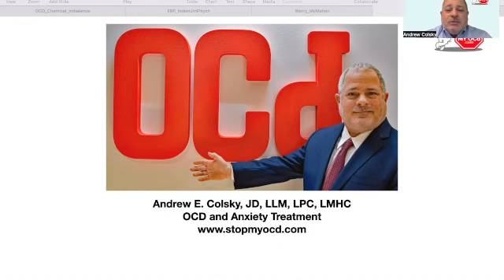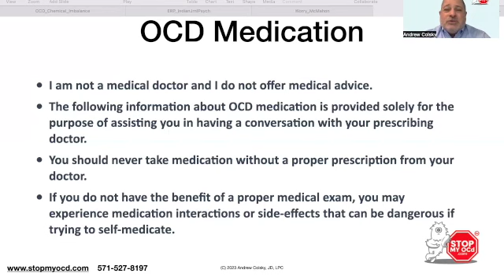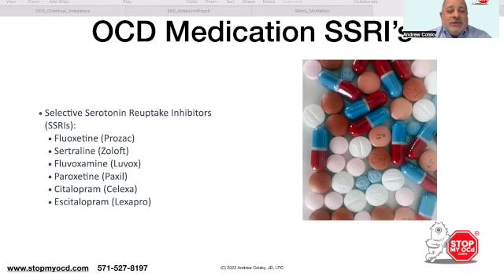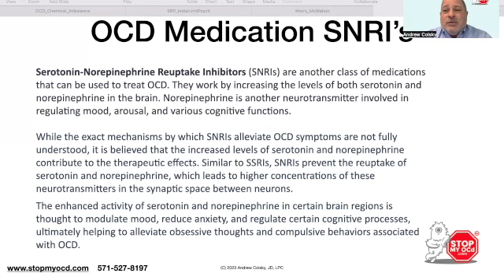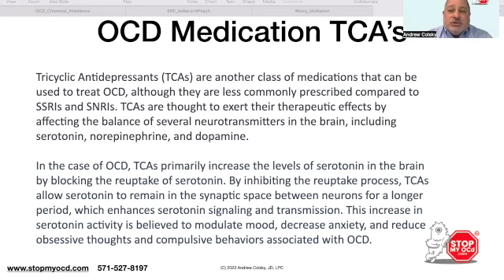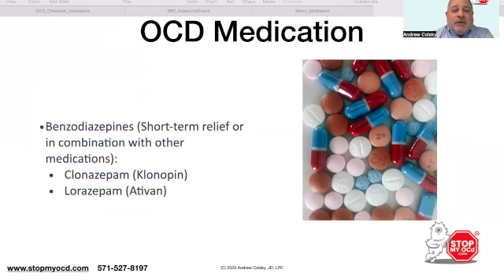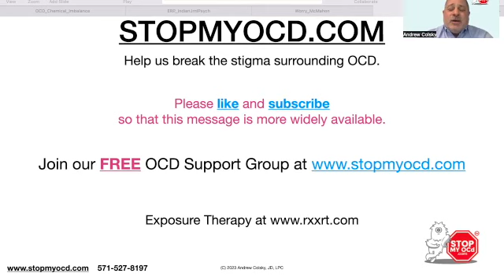Is There Medication for OCD? | Anxiety Disorder | Mental Health Awareness | OCD Treatment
Many people wonder, is there medication for OCD?
Andrew Colsky, LPC discusses the different medications commonly used to treat OCD.

Cover Topic:
ERP
Mental Health
Mental Illness
Obsessive Compulsive Disorder
Ocd
Obsessive Compulsive Disorder Treatment
Erp Therapy
Symptoms Of Anxiety And Depression
Harm Ocd
Compulsive Disorder
Pure Ocd
Signs Of Ocd
Ocd Intrusive Thoughts
Ocd Stands For
Diet Ocd
Ocpd Symptoms
Pure O Ocd
Obsessions
Anxiety Depression
Compulsions
Ocd Disease
Obsessive Compulsive
Ocd Causes
Ocd And Adhd
Ocd Cleaning